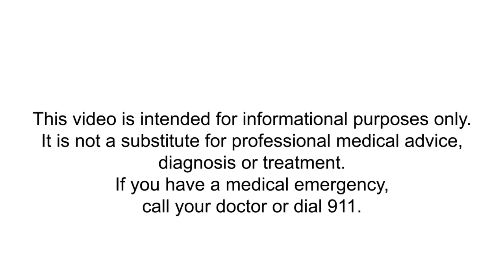“Dr. Starr is one in a million”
Joanie says she came to Nourish to nourish herself!  She is motivated to live a healthy long life to enjoy her new grandson.  With the help of Dr. Starr Ramson, Joanie has improved her diet and receiving results she didn’t know was possible.
Thank you Joanie for sharing your story with us.  You are a great example of taking health into your own hands and inspiring others.  Thank you for choosing us for your care.